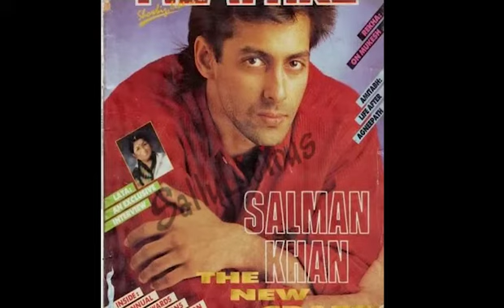Salman Khan - Biography in ENGLISH - Lifestyle, Family, House, Cars, Net Worth And Biography 2020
Abdul Rashid Salim Salman Khan is an Indian film actor, producer, occasional singer and television personality. In a film career spanning over thirty years, Khan has received numerous awards, including two National Film Awards as a film producer, and two Filmfare Awards for acting